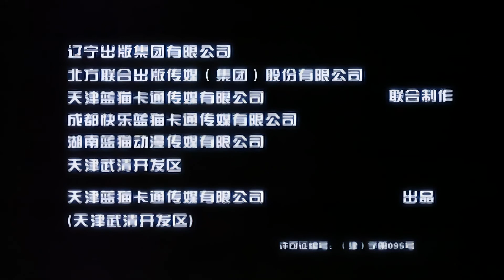蓝猫龙骑团第二季 第18集 升级黑龙骑 高清版 blue cat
蓝猫龙骑团第二季
该动画讲述了在遥远而神秘的外太空，一个关于保护圣树、捍卫生命的精彩故事。科学狂人歪歪意图东山再起，他设法使地球上爆发频繁的生态危机；龙骑团疲于应付这些危机，他们在一次阻挡沙尘暴的行动中，意外发现了一颗神秘的生命孢子。生命孢子后来培育成了生命之树，土狼勾结艾丽莎，企图抢走生命之花。终于艾丽莎公主明白了真相。最后龙骑团终于打败了歪歪。